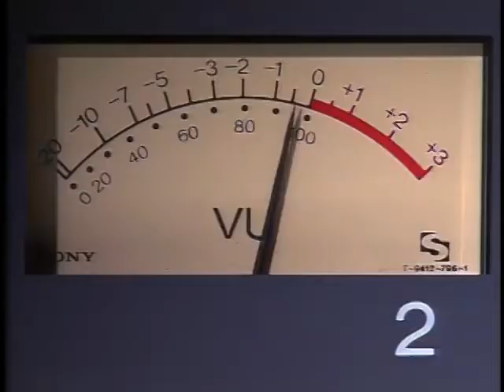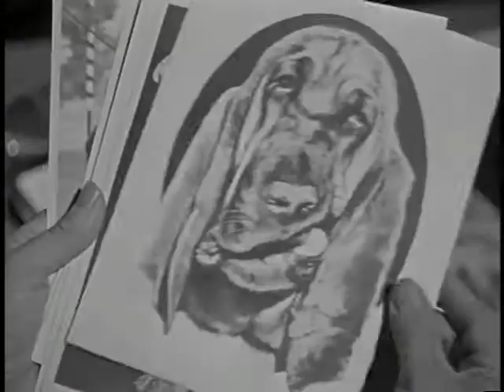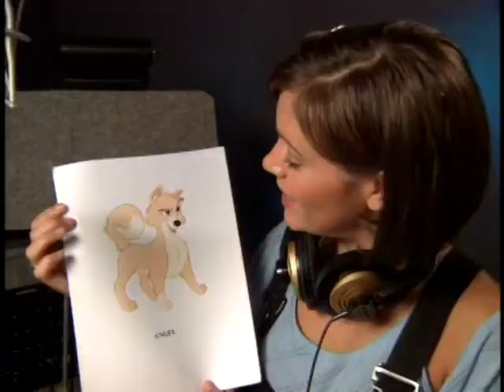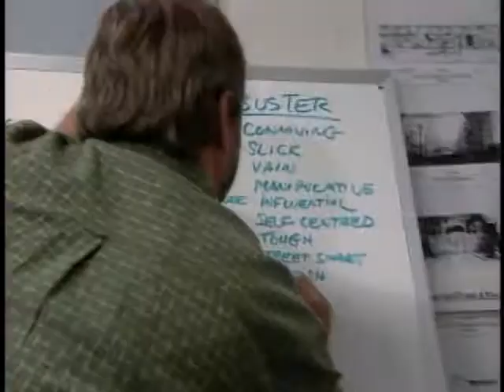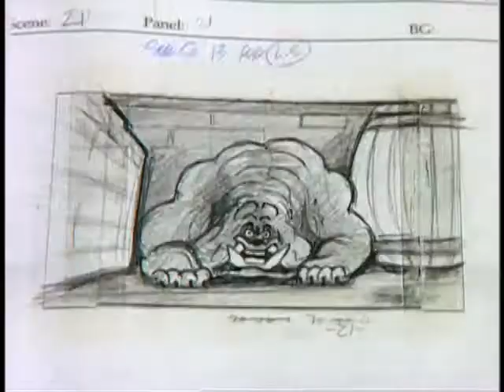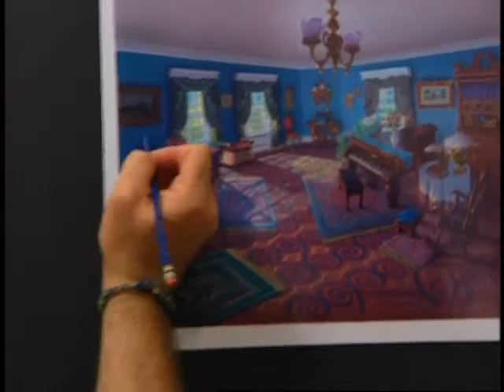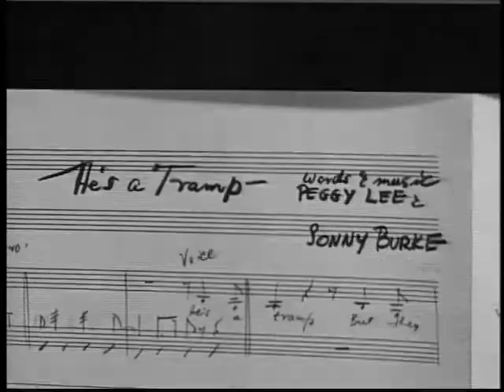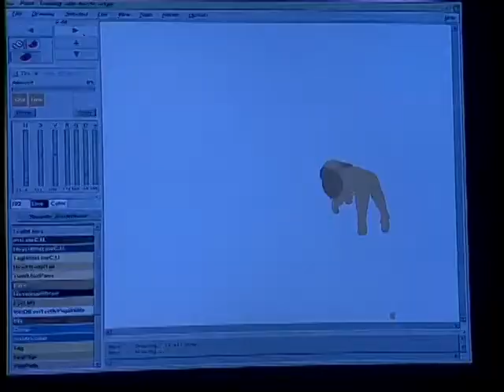The Making of Lady & The Tramp II: Scamp's Adventure *RARE FOOTAGE*